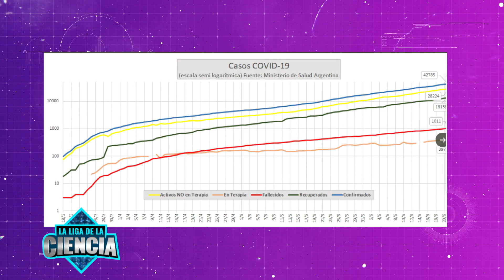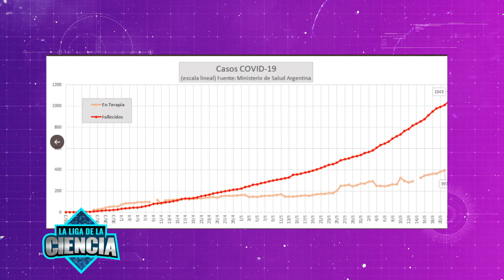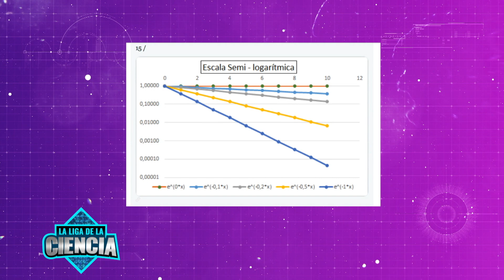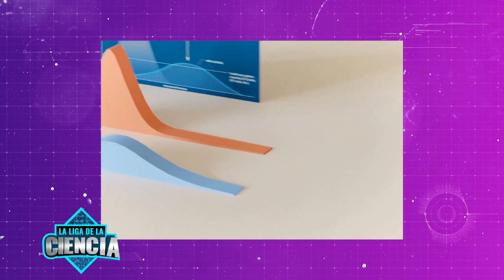Noticias: Jorge Aliaga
Entrevistamos al físico Jorge Aliaga, que es experto en analizar y enseñar los gráficos de la pandemia COVID-19.